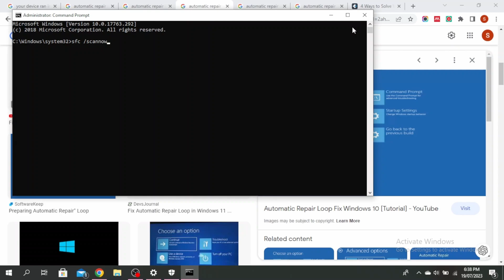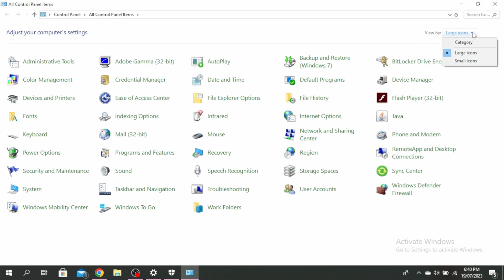How To Fix Your device ran into a problem and needs to restart 2023 (Blue Screen Of Death Error)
In this tutorial, we'll provide you with effective methods to resolve the Blue Screen of Death error and get your device back up and running smoothly. We'll cover various troubleshooting steps, including checking for hardware issues, updating drivers, and performing system repairs.

👋 Welcome to Create Login And Delete! In this video, we'll guide you through fixing the "Your device ran into a problem and needs to restart" error, commonly known as the Blue Screen of Death (BSoD) error in 2023. If you've encountered this frustrating error on your device, don't worry, as we've got you covered with a step-by-step troubleshooting tutorial.

Tips for Fixing "Your device ran into a problem and needs to restart" Error (BSoD)

📱 Timestamps:

0:00 - Introduction
0:05 - How to Fix "Your device ran into a problem and needs to restart" Error (BSoD)
0:10 - Steps to Fix "Your device ran into a problem and needs to restart" Error